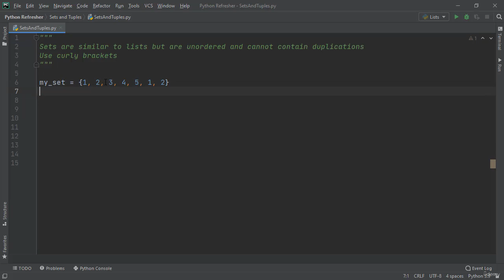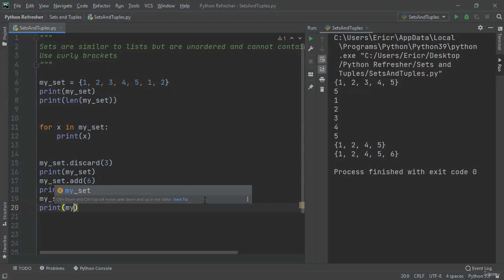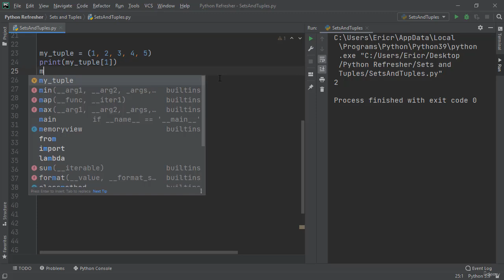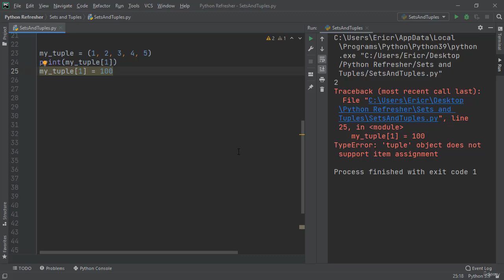012 Sets and Tuples